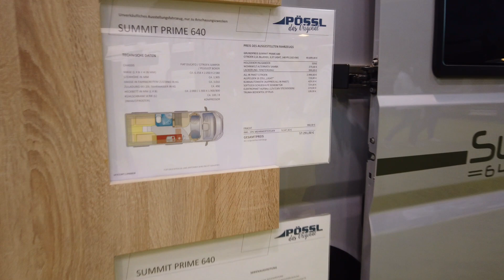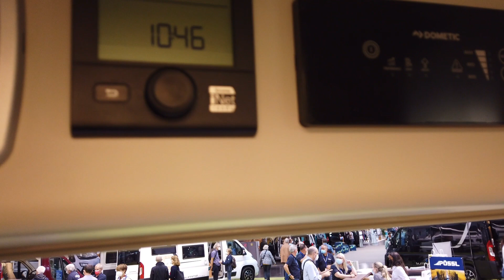CARAVAN SALON DÜSSELDORF 2021 • Pössl Summit 640 Prime | Kastenwagen • Camping Messe • VLOG #3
Wir sind auf der Caravan Salon 2021 in Düsseldorf und es wurden viele Neuheiten enthüllt. Auf unserm Messe Rundgang auf der weltweit größten Wohnmobil und Camping Messe zeigen wir euch viele Neuigkeiten und Highlights. Auch viel Camping- und Wohnmobilzubehör wurde auf der Caravan Salon Messe in Düsseldorf 2021 präsentiert. Viel Spaß mit uns in unserm neuen Video,